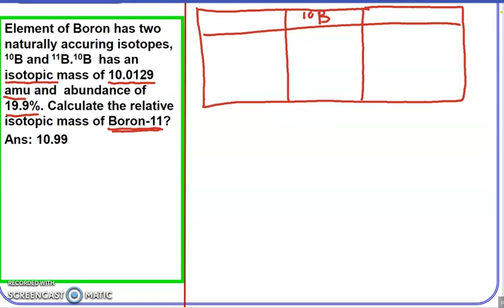MATTER : ATOMS & MOLECULES ( Q& A part 2)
Average atomic mass calculation